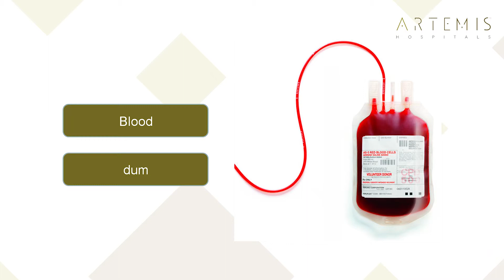Blood - Arabic Translation